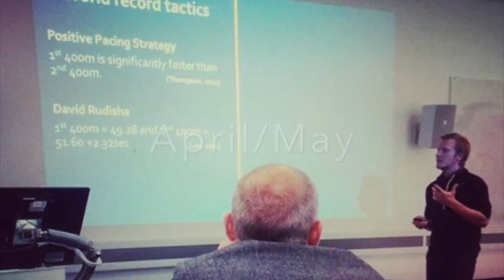Where have I been?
Helooooooooooooo,

Description,
Wow. so that was a long time off since my last upload. Hope you guys enjoy the video. A bit of a catch-up story time of what has happened in the last 7 months.